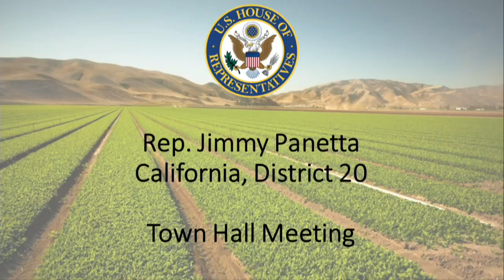Congressman Jimmy Panetta Live Stream